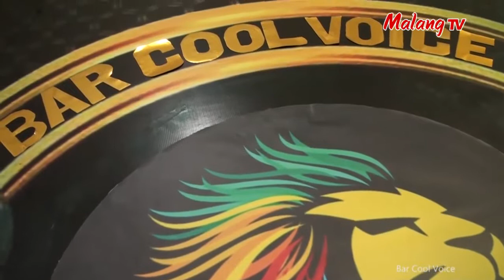Mutiara Hidupku - Hendro [Cover] Bintang Malang Raya